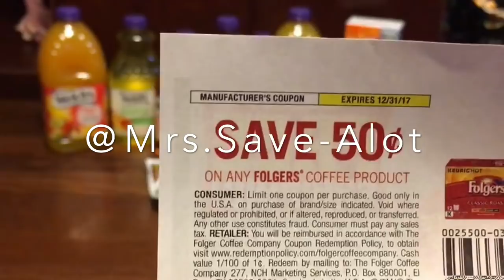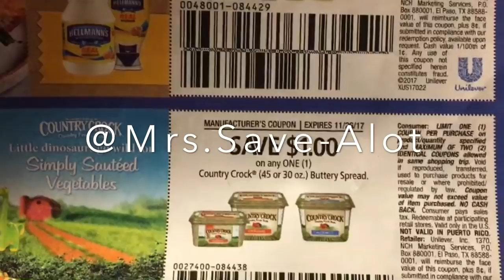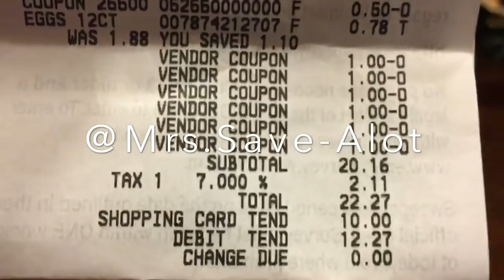Couponing at Walmart -Last Minute Shopping using my Fetch Giftcard - HAPPY THANKSGIVING - 11/22/17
Hey, check out Fetch Rewards. It's a new app that turns your grocery receipts into rewards. Save on over 180 brands EVERY time they're on your receipt, with over $10 in bonus points available, and rotating exclusive special offers. And all you do is scan your grocery receipt!